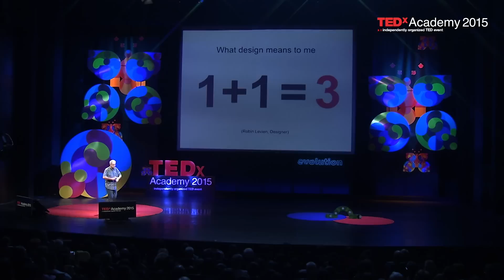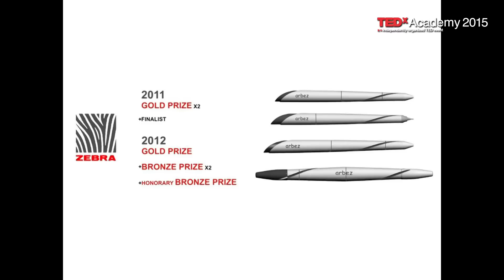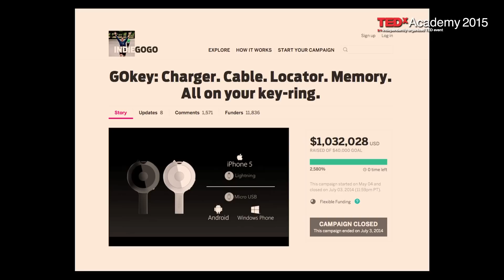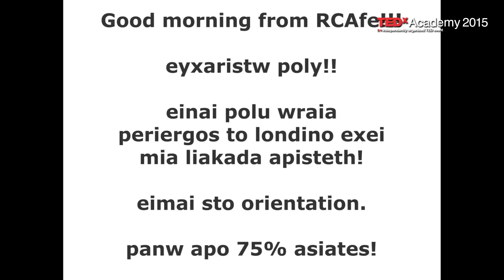Thinking as a designer | Dimitris Skourogiannis | TEDxAcademy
Dimitris Skourogiannis talks about thinking as a designer at a 2015 TEDx event in Athens, Greece.

Ο κ. Δημήτρης Σκουρογιάννης σπούδασε Industrial Product Design, Interior Architecture, Visual Communications και Σκηνογραφία στην Αθήνα και το Μιλάνο.

Στην συνεχή προσπάθειά του για την ανάδειξη των δυνατοτήτων του ευρύτερου χώρου του design και τη δυναμική αξιοποίησή του επιμελήθηκε πολλές εκθέσεις και συνεδριακές διοργανώσεις, συμμετείχε σε ειδικές επιτροπές και οργάνωσε εκπαιδευτικές δραστηριότητες. Επίσης υπήρξε εκδότης του βραβευμένου διεθνούς περιοδικού “Multidisciplinary NTIZAIN”.

Aπό το 1993 δημιούργησε και διευθύνει το τμήμα Industrial-Product Design (BA Hon’s) στον ΑΚΤΟ σε συνεργασία με το Middlesex University (UK).

Aπό την άνοιξη 2014 τo τμήμα αυτό δημιούργησε το πρώτο Innovation Lab στην Ελλάδα, σχετικά με το product design και τις δυνατότητες αναπτυξιακών συμπράξεων του.